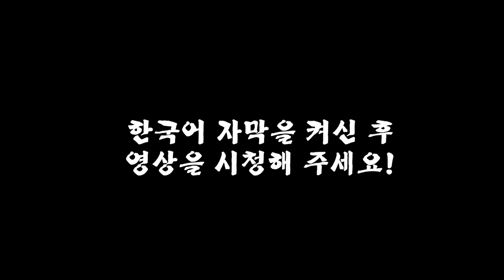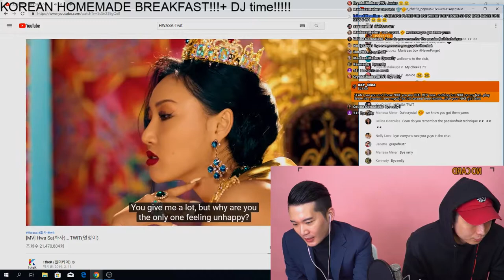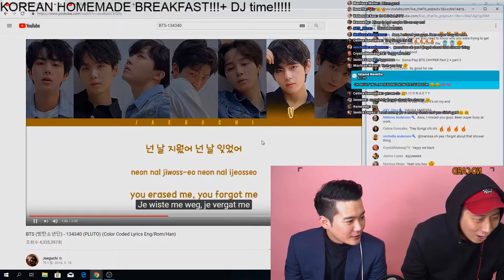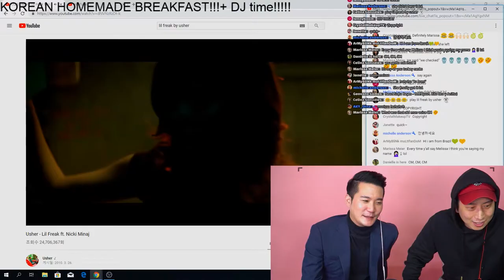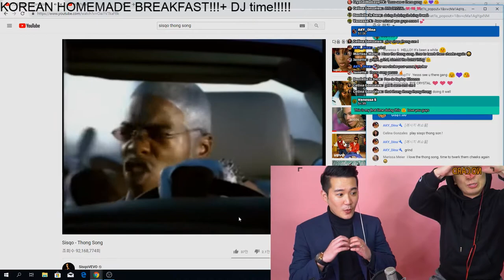When Korean boys got CRAZY at food.......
this guys are.. just crazy.